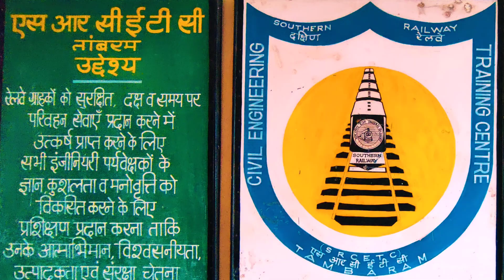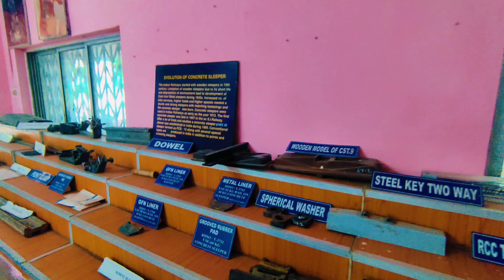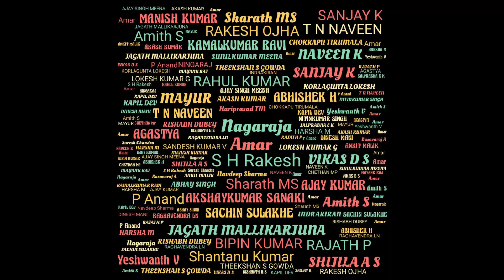Southern railway civil engineering training center, Tambaram | TBM Dairies | Chennai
SRCETC, TAMBARAM, This is a Main Training Centre of Indian Railways Imparting Training to Senior Supervisors of Civil Engineering Branch of Southern Railway South Western Railway Integral Coach Factory, Perambur Rail Wheel Factory, Yelahanka.

PRAYER

Oh my God, the source of all knowledge grant, that we may remember, what we have learnt, We offer you, our work, to endeavours success and failure. Forgive us for our shortcomings. Give us the courage, to follow always the path of truth. Oh God, direct our action and strengthen them, by your gracious help, so that every prayer, Word and work of ours may always begin from you and through you be likewise ended.